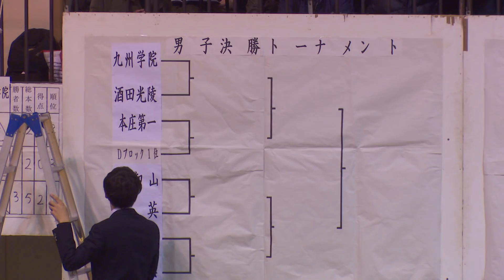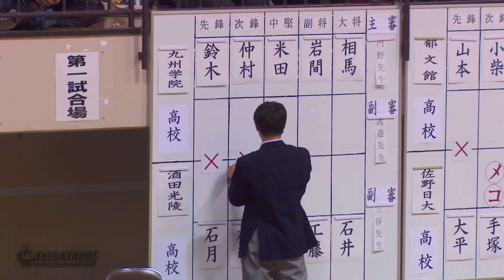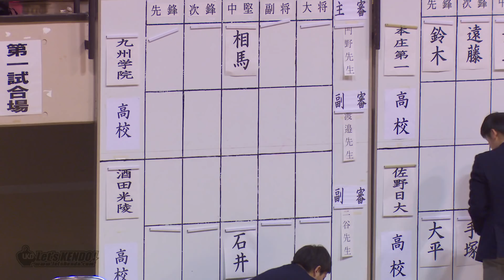#09【男子準々決勝】九州学院高校×酒田光陵高校【H30第35回若潮杯争奪武道大会】1鈴木×石月・2仲村×加賀・3米田×佐藤・4岩間×工藤・5相馬×石井・6相馬×石井